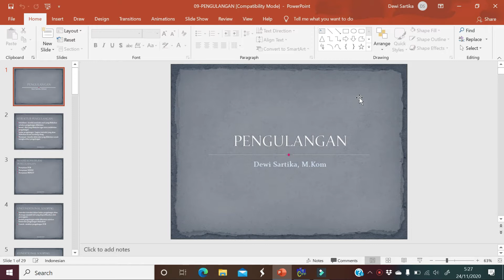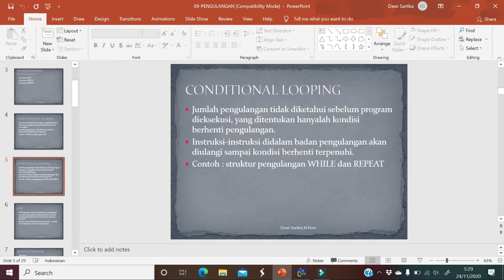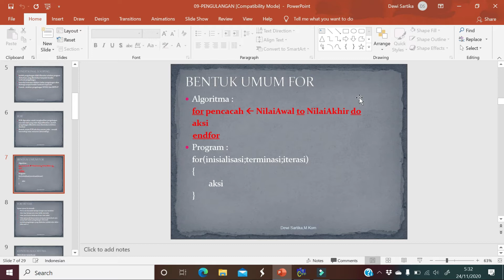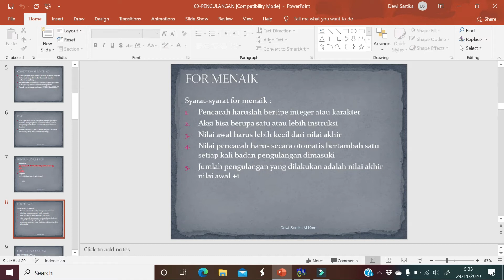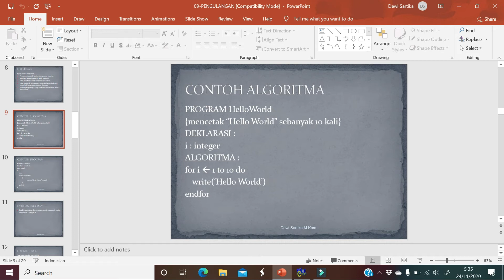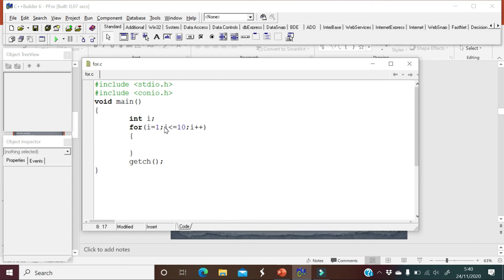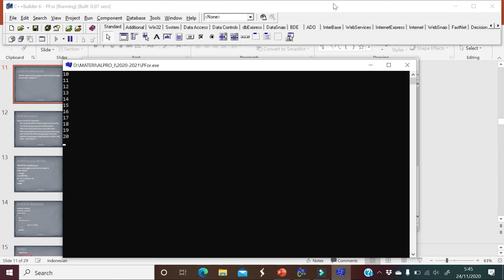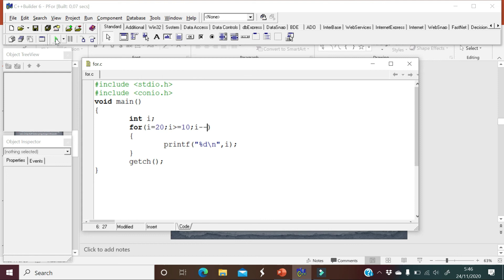Struktur For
Materi Pengulangan (Looping) menggunakan struktur for untuk matakuliah Algoritma dan Pemrograman I